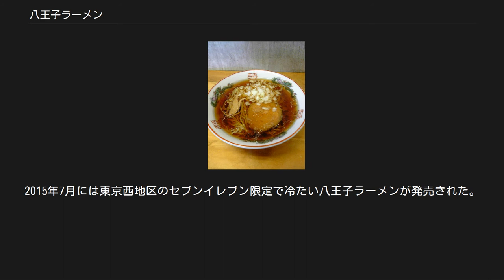八王子ラーメン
タマネギを細かく刻んだものが確認出来る。
 八王子ラーメン（はちおうじらーめん）は、東京都八王子市のご当地ラーメン（ご当地グルメ）。
醤油タレの醤油ラーメンである。
トッピングとして、一般的なチャーシューやメンマのほかに、刻みタマネギを使うことに特徴がある。
 昭和34年（1959年）、北野駅前にあった惣菜店が区画整理で子安町に移転することになった。
惣菜屋を続けることが難しいと考えた店主は、ラーメン店を始めることにした。
その当時、ラーメンを出す店といえば、出前もする中華料理店が当たり前だった。
ラーメン専門かつ店内での飲食のみで何かしら特徴を出そうと試行錯誤をしていた時に、北海道旅行で刻んだタマネギが入ったラーメンに出会った。
タマネギの食感を損なわずに辛味を抜いたスープが作れないかと工夫を重ねた結果、ラードの油がタマネギの辛味を抑え甘味を引き立ててくれたという。
そのラーメンを供する店が「初冨士」で、八王子ラーメンの発祥の地とされる。
以後、急速にこの形式のラーメンが広がった。
 当初は地元でも知られていなかった八王子の刻みタマネギ入りラーメンを町おこしに使おうと、2003年に八王子市役所職員の立川寛之や地元大学生・千種康民（東京工科大学准教授）などが八麺会を設立。
後に「八王子ラーメン」と名づけ、町おこしに利用している。
刻みタマネギ以外に醤油ベースのたれ、表面を覆う油脂を3大特徴とする八王子ラーメンを出す店は現在、市内に30軒以上あるという。
 2005年には「八王子らーめんMAP」を公共施設などで無料配布するようになり、八麺会の公式ウェブサイトでは店舗の個性や歴史などを発信していると共に、市民講座を開催している。
これらの活動と町おこしに関しては、八王子市長メールマガジンで触れられている。
2015年4月には八麺会が定義しているラーメンを提供している店舗のガイドブックを作成、配布している。
 豚骨を使ったダシに醤油タレと中細の中華麺からなるラーメンである。
具は一般の醤油ラーメンと同様、チャーシュー、メンマを基本とし、加えてきざみタマネギをトッピングとして使用する点が、共通の特徴である。
また、液状の透明な脂（あぶら）をスープの表面に浮かせていることが基本形である。
八麺会の定義によると「生きざみタマネギを使用すること」が必要条件となっているが、上述の共通点以外においては、味やトッピング、メニュー、その他のスタイルは店舗によって様々である。
ラーメン専門店が多いが、つけ麺や餃子などを出す店舗もある。
 先代が八王子ラーメンの発売に関係した「尾張屋滝井製麺所」の麺を使う店が多い。
この麺は防腐剤を使用せず、製麺時に井戸水を使っている。
 2009年1月にファミリーマートから「レンジ八王子風ラーメン」が関東限定で、同年2月にセブン-イレブンから八王子市・日野市限定で八王子ラーメンが発売された。
同年12月には改装された八王子市役所食堂のメニューに八王子ラーメンが加えられている。
道の駅八王子滝山や石川パーキングエリアでも、八王子ラーメンを提供している。
2015年7月には東京西地区のセブンイレブン限定で冷たい八王子ラーメンが発売された。